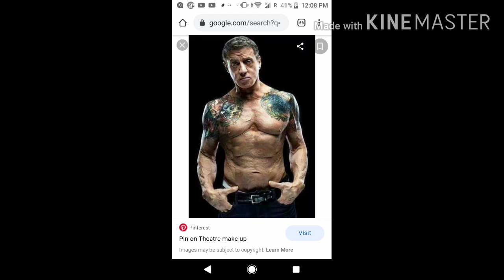Before and after images